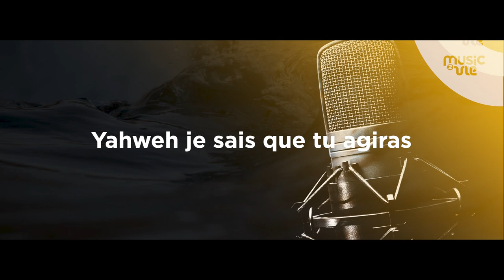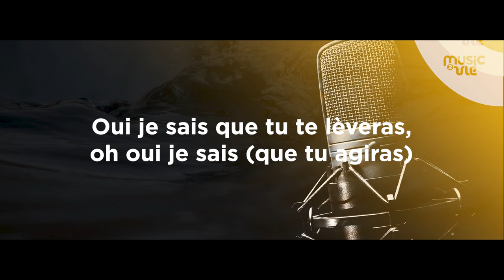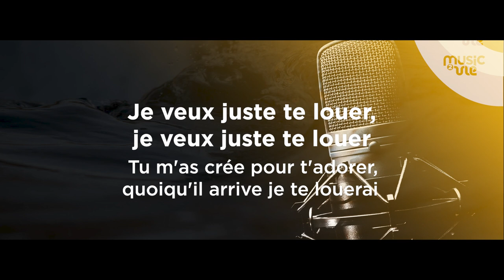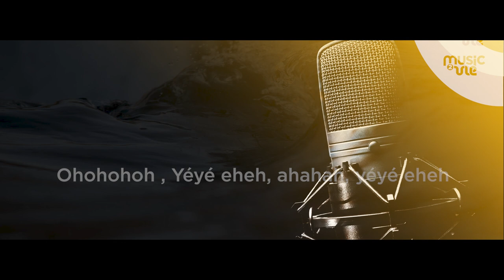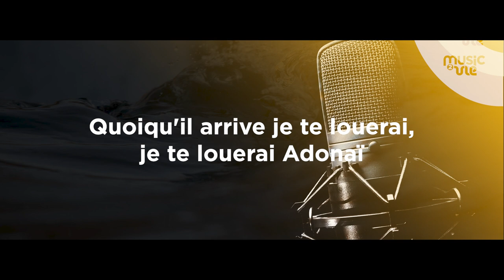Quoiqu'il arrive, je te louerai - live session (20/08/2023)